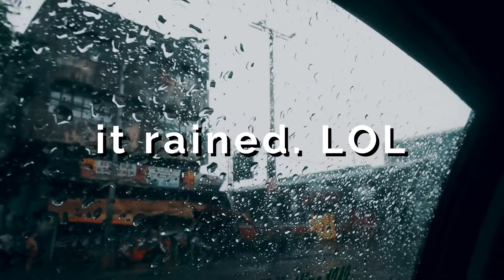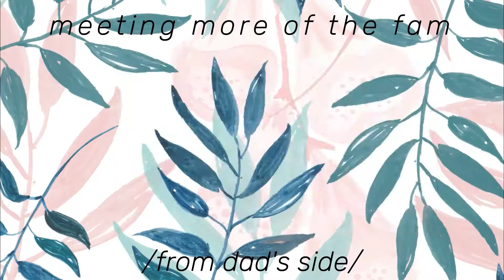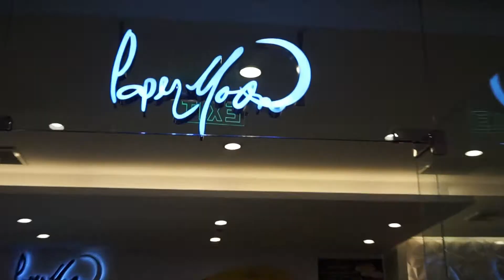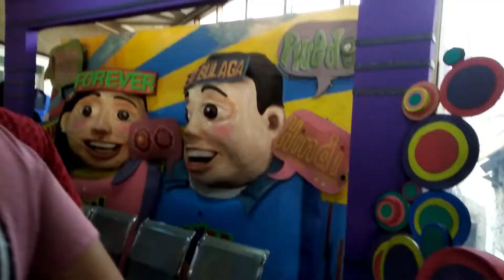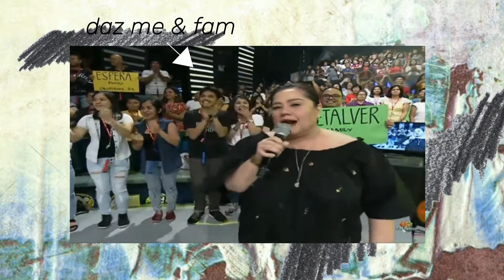PHILIPPINE(S) VLOG DAY 9 & 10 [JUNE 3- JUNE 4 2018]: DAD'S BIRTHDAY AT EAT BULAGA | ITSJEMHERE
ϟ O P E N   M E  ϟ

Hey lovelies! In this vlog, we were out again with our fam ( cause my dad has LOTS of siblings hehe ) & as you can see my cousins are crazy [ like me LOL ]. The next day we went to a show in the Philippines which is called EAT BULAGA & we celebrated my dad's birthday there, so yeaaa. Hope you enjoyed this vlog. Love you all & God Bless!!~~

Love Jemima, xoxo

Love Jemima, xoxo

🎼 Song(s) that I used:
   ＼ Filmora Music

얘들 아! 제 이름은 제마이마 입니다. 나는 열여덟 살이고 아름다움, 패션, 라이프 스타일 유튜버/ 블로거가되고 싶습니다. 저는 필리핀 출신이지만 두바이에 있습니다, 나는 Kpop을 사랑해. 나는 미래에 몇몇 회사들이 나를 알았 으면 좋겠다. :) 신의 축복!

 Hey guys ! My name is Jemima, JEM for short. I'm 8teen and I want to pursue being a beauty,fashion,lifestyle youtuber/ blogger. I'm a Filipino from the Philippines but I am based in Dubai, I love Kpop Music. I hope that in the future some companies would notice me. :) God bless !